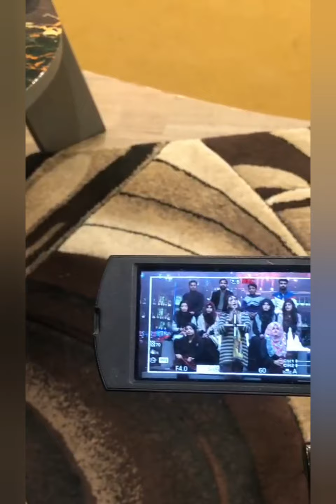Behind The Scenes On The Set Of Tanz-O-Mazah | Kashif Mehmood Wajid Khan Chand Baraal Saira Tahir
Behind The Scenes On The Set Of Tanz-O-Mazah | Kashif Mehmood Wajid Khan Chand Baraal Saira Tahir | Syed Basit Ali | Tanz O Maza Latest Episode